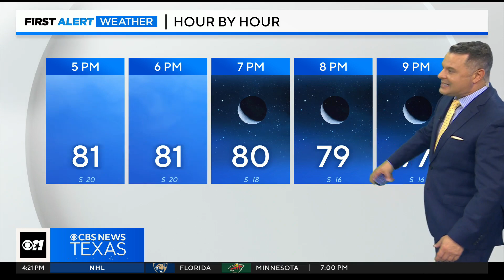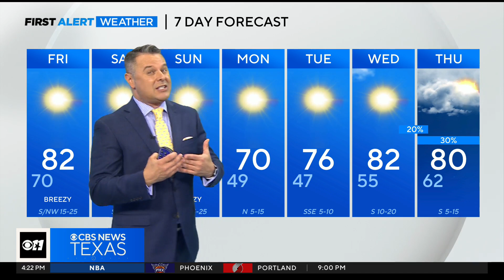Rain chances creeping back into the forecast next week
North Texas can expect some wet weather later next week.